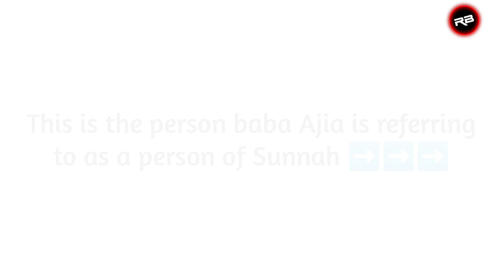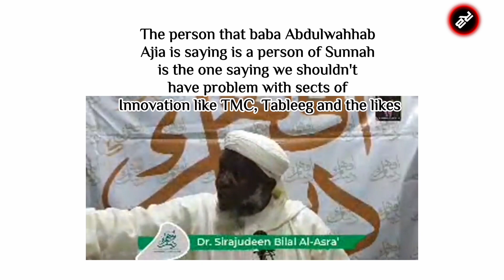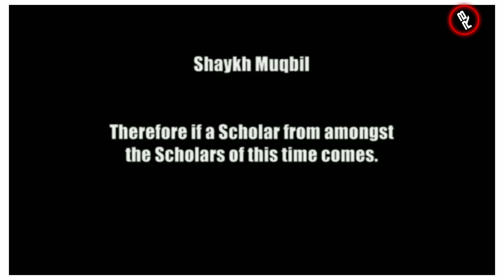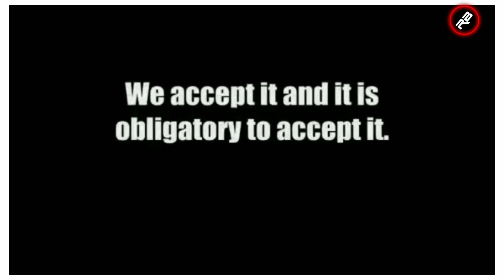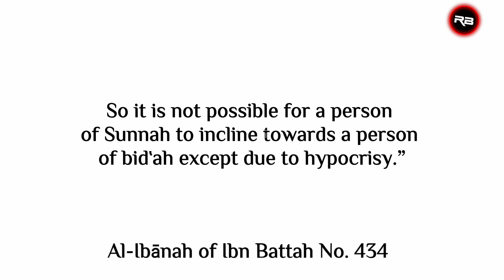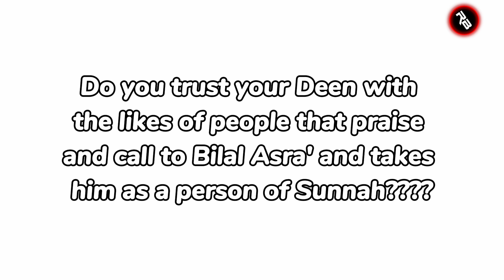Exposed 💥💥 Baba Ajia praising the Mufti Tablīg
The role of Baba Ajia in amalgamating the Da'wah of Salafiyyah with the Da'wah of Ikhwaniyyah.

Baba Abdul-Wahhaab Ajia calls Bilal Al-Asra' a person of Sunnah and he says that he knows Bilal Al-Asra' as a person of Sunnah.